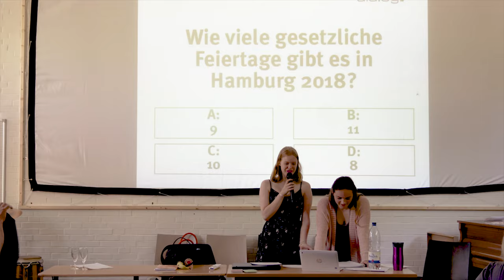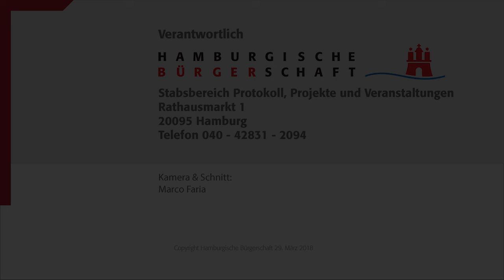DialogP - Unterrichtsprojekt mit Abgeordneten der Hamburgischen Bürgerschaft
Bei diesem Unterrichtsprojekt diskutieren Schülerinnen und Schüler mit Abgeordneten aus allen sechs Fraktionen, die in der Hamburgischen Bürgerschaft vertreten sind, über die Themen, die sie bewegen.

Die im Video gezeigte Veranstaltung fand an der "Stadtteilschule Am Heidberg, Oberstufe Langenhorn" in Kooperation mit der "Fritz-Schuhmacher-Schule" statt.